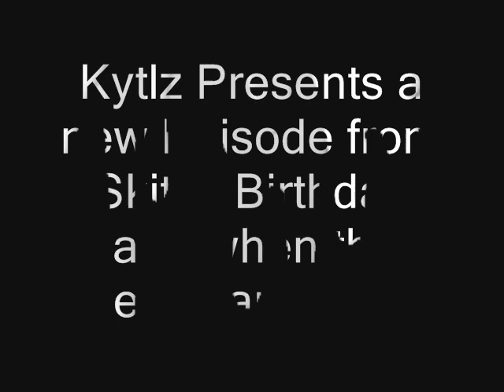Monsters in the Forest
A video we took in the woods when we went camping for Skittlz Birthday.